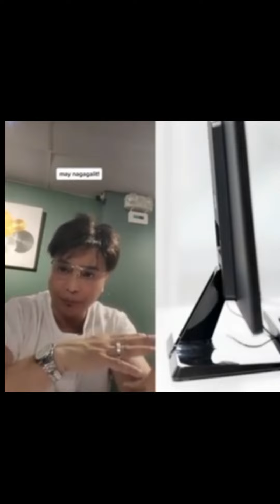OFW CROSS COUNTRY ISSUES ( WATCH OWWA ADMIN. ARNELL IGNACIO )